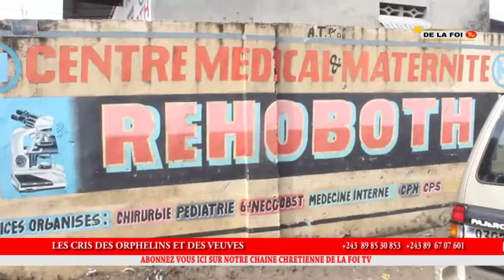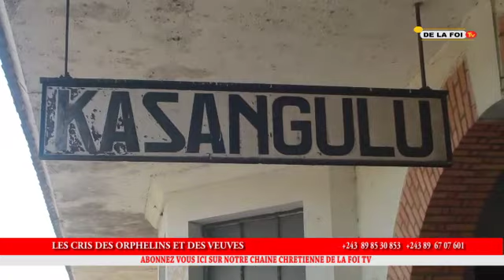LES CRIS DES ORPHELINS ET DES VEUVES NA ASSOCIATION DE LA FOI EN CHRIST BAKANISI BA NDEKO NA PASI